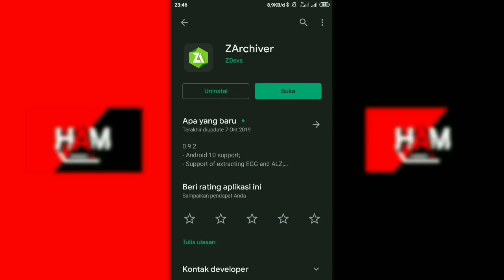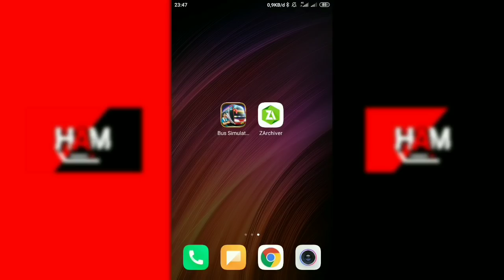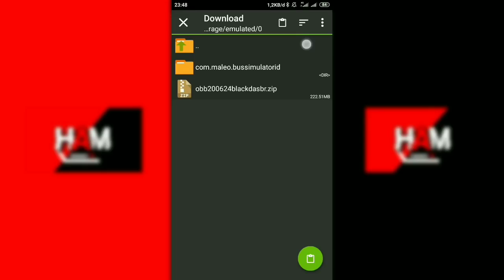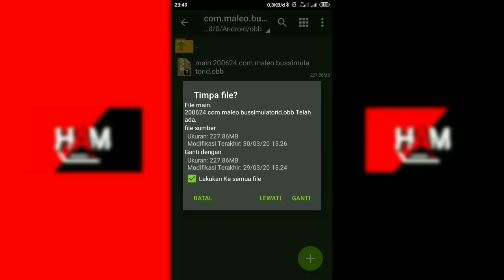TUTORIAL PEMASANGAN DAN REVIEW FILE APK BUSSID GOLD V3.3.2 | LANGSUNG MEDIAFIRE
Hallo
Kali ini saya akan membagikan APK Mod Bussid Golden yang lagi viral - viralnya. Yang pastinya keren abis dan mantap jiwa.

FITUR-FITURNYA:
*mesin jet darat super brisik
*rem spok
*sein
*dim
*interior
*exterior
*klakson utama
*klakson 1,2,3
*handbreake
*reverse sound mundur
Dll

FITUR SKIN TRAFFIC
*BUS BUDIMAN BY DOEL
*KUPU KUPU AYU BLACK EMP BY BLAHBLOH
*SUGENG RAHAYU BY KAKANG ERHEN
*BUS HARYANTO BY BLAHBLOH
*BUS RESTU BY DOEL
*NPM BY BLAHBLOH
*PUTRA PELANGI
*SEMPATI STAR(BARU) BY DOEL
*ALS BY BLAH BLOH
*MEDAN JAYA(BARUU!) BY HNF ART GARUNDANG
DLL

KENDARAAN LAIN
*TRONTON TOLAKMISKIN
*PERTAMINA
DLL

By Amdroid93channel

Alternatif Link (MEDIAFIRE)

By Amdroid93channel